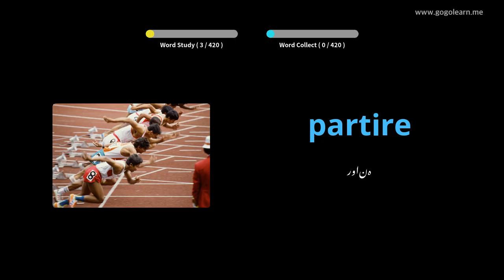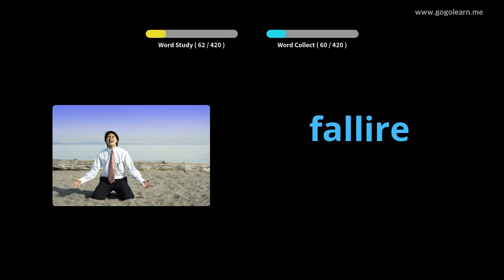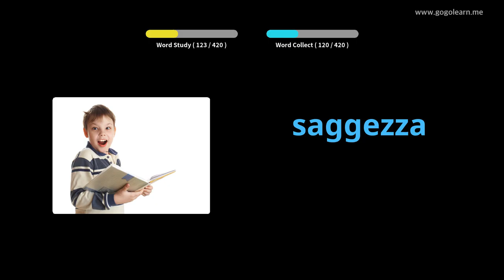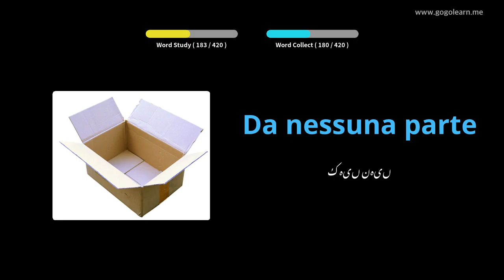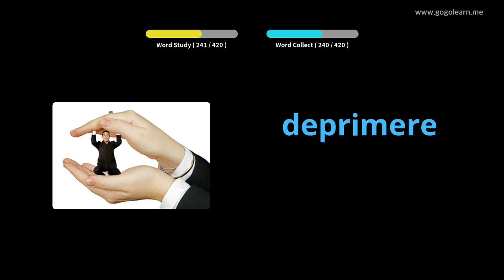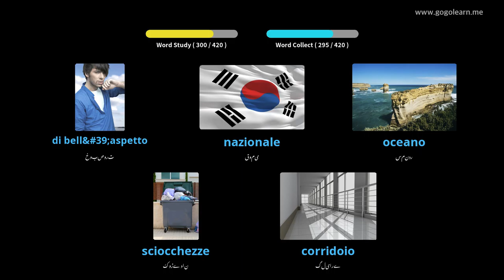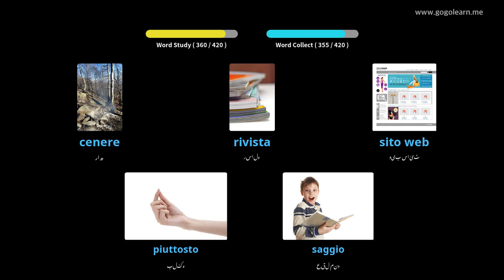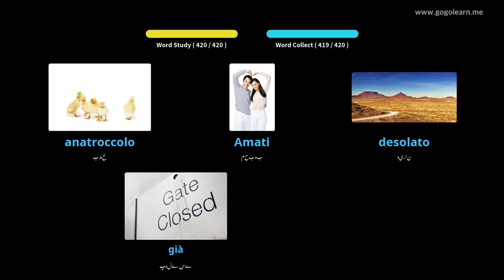اطالوی ذخیرہ الفاظ سیکنڈری اسکول 2 | Golearn